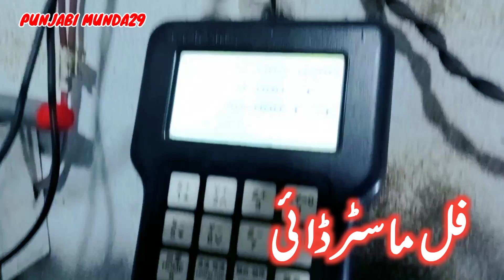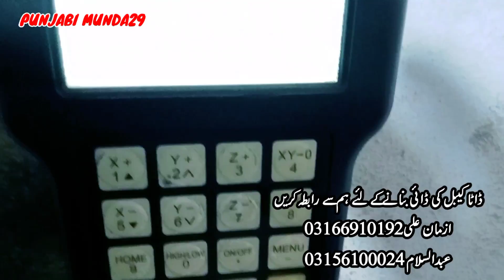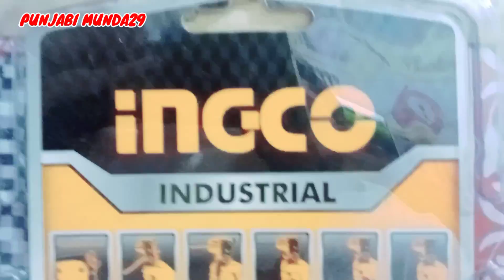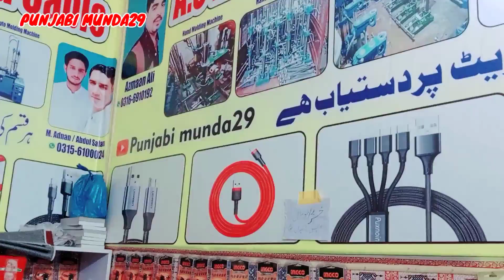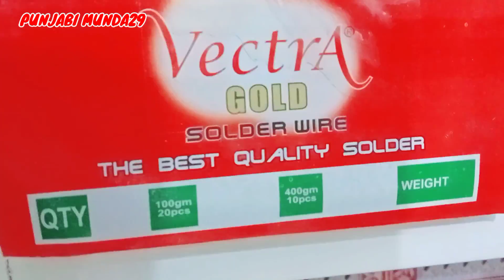dattacbel manufacturing | Mini factory | Mini business 2022 | small karobbar | Pakistan 2022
dattacbel,manufacturing, mini business, ideas,and opportunities, available, Pakistan, dattacbel,manufacturing, mini business, small business, ideas2, minibuses, Punjabi munda29, Punjab,